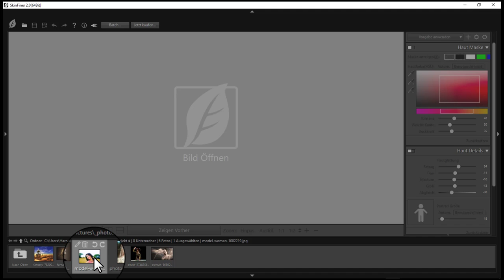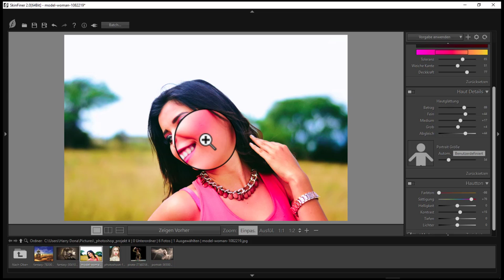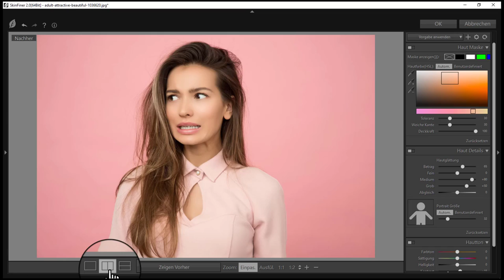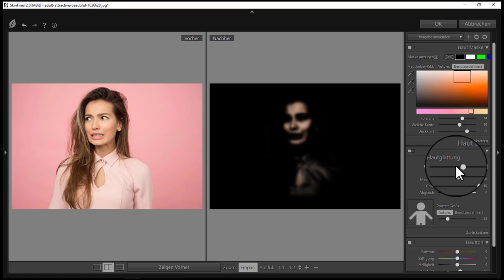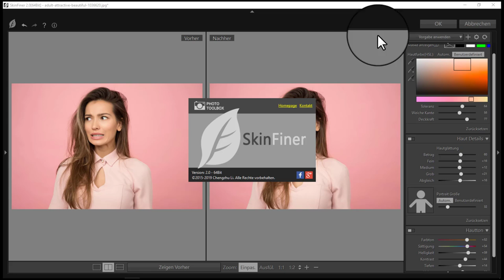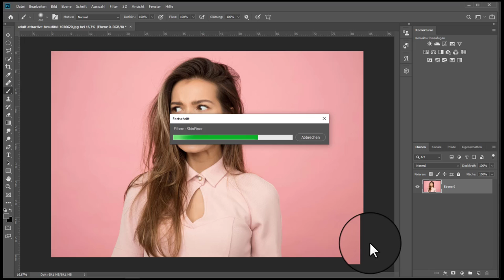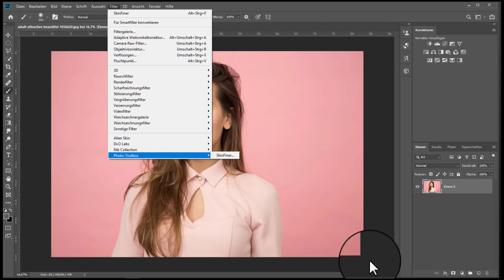skinfiner plugin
SkinFiner ist ein von Chengzhu Li entwickelter Bildbearbeitungsprogramm. Die Multimedia-Software ermöglicht eine professionelle Retusche von Fotoporträts. Benutzer können Hautunreinheiten und andere Hautunreinheiten durch einfache Bildbearbeitungsprogramme und -funktionen entfernen. Es kann als eigenständige Anwendung oder als Plug-in für Bildbearbeitungssoftware ausgeführt werden. Der Bildbearbeitungsprozess behält die Textur und Qualität des Bildes für natürlich aussehende Fotoporträts bei. Benutzer können fehlerfreie Fotoporträts auf Social Media-Plattformen teilen, um besser auszusehen als andere.
Retuschieren von Unvollkommenheiten
SkinFiner hilft jedem bei der Bildbearbeitung von Fotoporträts echter Menschen. Die Software ist für Gelegenheitsnutzer gedacht, denen es an Fähigkeiten zur Bildbearbeitung mangelt oder die ihre Fotos mit wenigen Klicks retuschieren lassen wollen. Es funktioniert als Plugin für Adobe Photoshop oder Adobe Lightroom. Benutzer können diese Software auch als eigenständige Fotobearbeitung verwenden, wenn sie nicht Adobe verwenden.  Es wird mit vordefinierten Voreinstellungen geliefert, gleichzeitig können Benutzer ihre Fotobearbeitungsvoreinstellungen anpassen. Die Software verfügt über eine Auto-Skin-Maske, die Gesichtsteile analysiert, die retuschiert werden sollen. Es glättet die Haut professionell und entfernt gleichzeitig Hautunreinheiten. Einige der entfernbaren Unvollkommenheiten sind Schönheitsfehler, Poren, Mitesser und ungleichmäßige Töne. Die Hautstruktur bleibt erhalten für ein sehr natürlich aussehendes Foto.